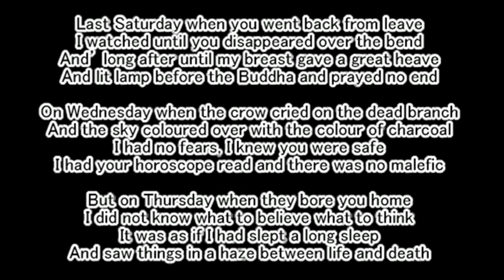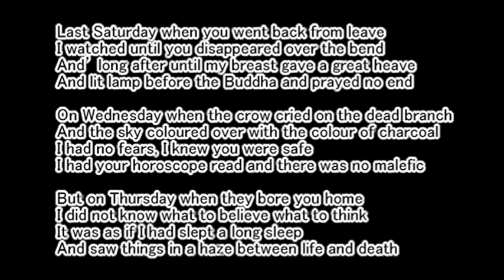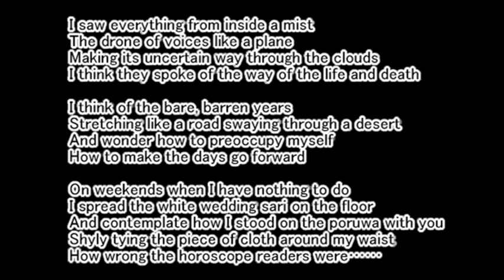A Soldier’s Wife Weeps by Kamala Wijeratne | Tamil Explanation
A Soldier’s Wife Weeps Poem by Kamala Wijeratne | Tamil Explanation